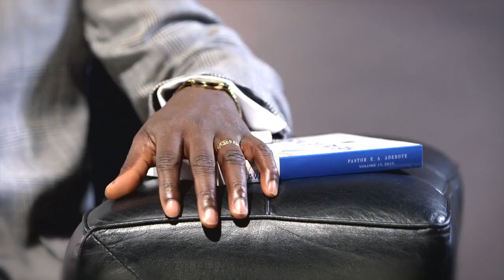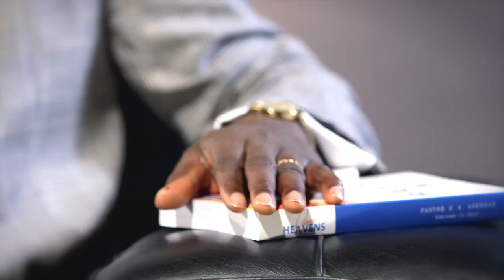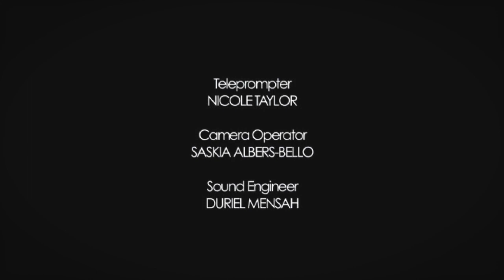Open Heavens Reflections 06 October 2015 - When Heaven Cooperates With You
Reflections by Pastor Thomas Akinkunmi, RCCG, Living Bread Parish, Newcastle. Based on Open Heavens Daily Guide written by Pastor E A Adeboye, The General Overseer of The Redeemed Christian Church of God.